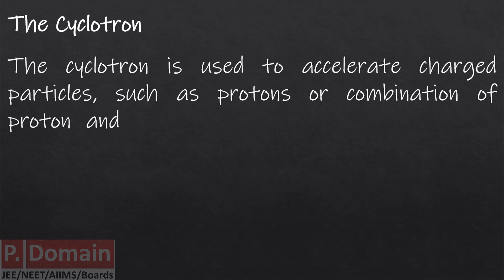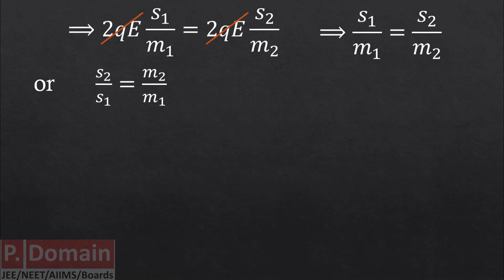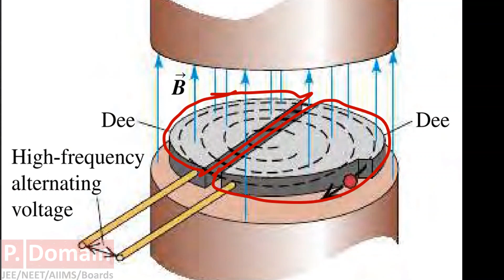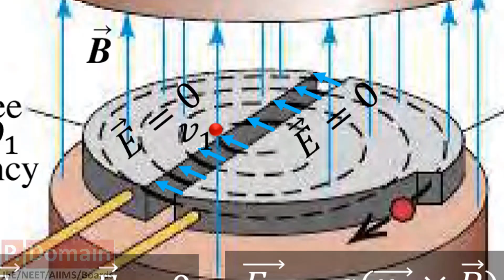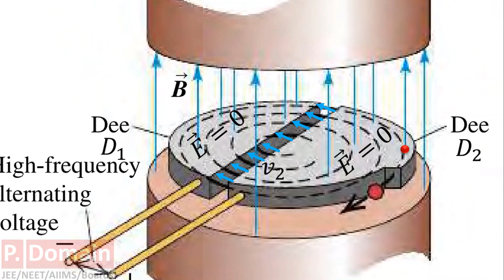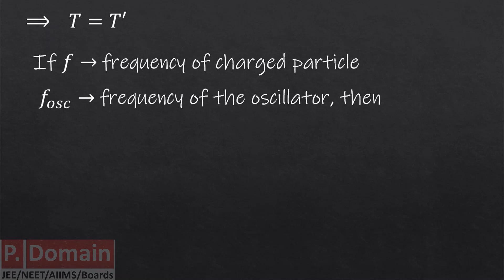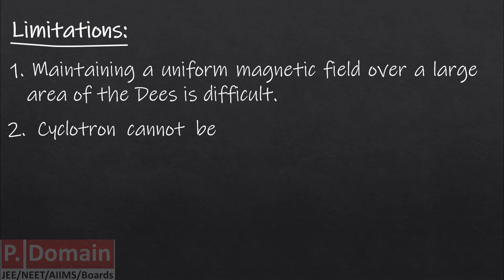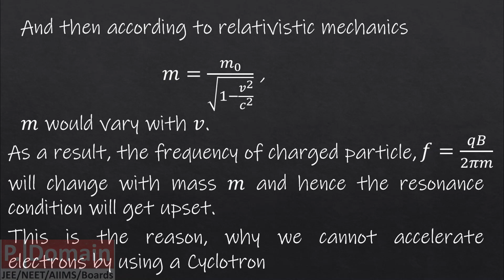The Cyclotron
The Cyclotron for JEE/NEET/Boards aspirants!
The cyclotron is used to accelerate charged particles, such as protons or combination of proton and neutron i.e., deuterons, to a large kinetic energies. It was invented by E. O. Lawrence and M. S. Livingston in 1934.
The main points of the lecture are-
* Principle of Cyclotron
* Construction of Cyclotron
* Working of Cyclotron
* Cyclotron Frequency
* Resonance Condition
* KE of the Cyclotron
* Limitations of Cyclotrons